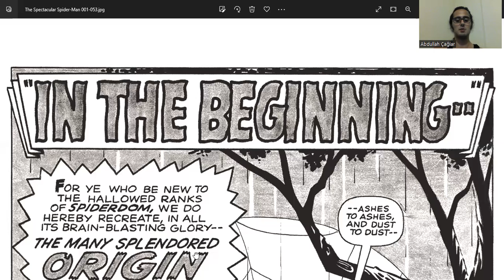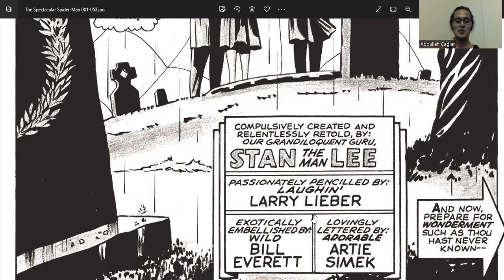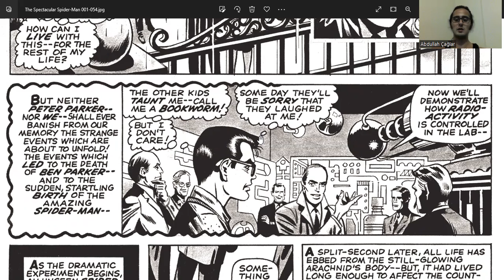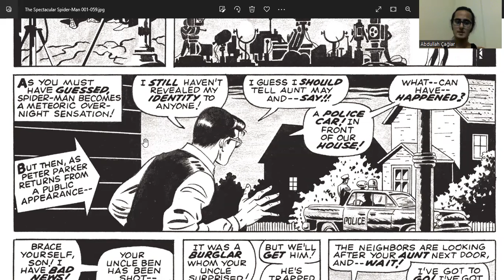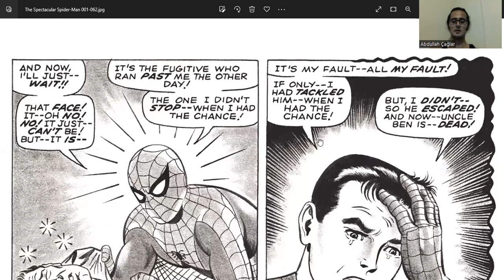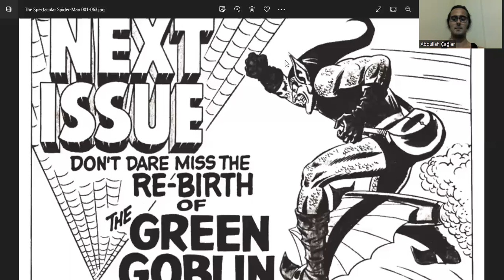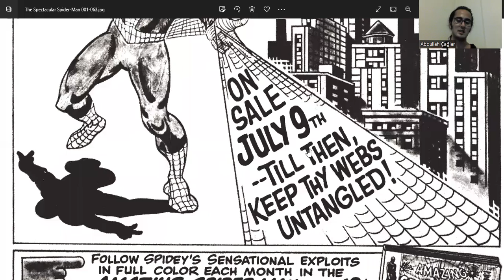İngilizce Örümcek-Adam #92 Okuyorum - Spec. #1, B Story - (July, 1968) - Origin Story Rewritten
İngilizce Örümcek-Adam #92 - Spectacular Spider-Man #1 - B Story - (1968, July) - Origin Story Rewritten

Harry Potter, 30 küsür çizgi roman okudum bile! Sayfayı ziyaret edin--

Örümcek-Adam, Çizgi Roman okurken İngilizce'nizi geliştiriyorsunuz.

Paralel olarak İngilizce Örümcek-Adam filmlerini/çizgi filmlerini izlemek iyi bir fikir olabilir.

ingilizce
boğaziçi ingilizce
boğaziçi hazırlık
hazırlık boğaziçi
boğaziçi proficiency
proficiency boğaziçi
proficiency
büept
buept
yadyok
bogazici ingilizce
bogazici hazirlik
hazirlik bogazici
bogazici proficiency
proficiency bogazici
boun
boun ingilizce
boun hazırlık
boun hazirlik
boun proficiency
boğaziçi
odtü ingilizce
odtü hazırlık
odtu ingilizce
odtu hazirlik
koç ingilizce
koç hazırlık
koc ingilizce
koc hazirlik
bilkent ingilizce
bilkent hazırlık
bilkent hazirlik
tobb ingilizce
tobb hazırlık
tobb hazirlik
itü ingilizce
itü hazırlık
itu ingilizce
itu hazirlik
özü ingilizce
özü hazırlık
ozu ingilizce
ozu hazirlik
Sabancı İngilizce
Sabancı Hazırlık
Sabanci İngilizce
Sabanci Hazirlik
gerçek ingilizce
gerçek fucking ingilizce
oku
okumak
okuyorum
kitap
kitap okumak
kitap okuyorum
ingilizce kitap
ingilizce MARVEL
İngilizce MARVEL Çizgiroman
İngilizce MARVEL Çizgi roman Okumak
İngilizce MARVEL Çizgi roman Okuyorum
İngilizce MARVEL Çizgi romanları
İngilizce MARVEL Çizgi romanları Okumak
İngilizce MARVEL Çizgi romanları Okuyorum
MARVEL Çizgi roman
MARVEL Çizgi roman Okumak
MARVEL Çizgi roman Okuyorum
MARVEL Çizgi romanları
MARVEL Çizgi romanları Okumak
MARVEL Çizgi romanları Okuyorum
örümcek-adam
spider-man
örümcek-adam okuyorum
spider-man okuyorum
ingilizce örümcek-adam okuyorum
ingilizce spider-man okuyorum
örümcek-adam okumak
spider-man okumak
ingilizce örümcek-adam okumak
ingilizce spider-man okumak